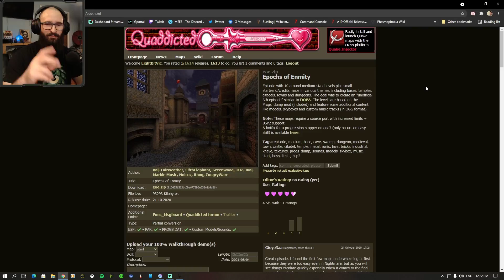QUAKE - Called to Muster - Epochs of Enmity | Custom map series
Epochs of Enmity is a 10 map (roughly) episode that was created as the
"unofficial" 6th episode to Quake.

I played through about half of this episode so far and can't wait to share the rest of it with you soon. I'll be uploading 1 map per video.

Toward the Within - start map
mappers - Bal & Greenwood

Called to Muster - map 1
mapper - JCR

Mappers for whole EOE episode include the following:
Bal, Fairweather, FifthElephant, Greenwood, JCR, Jpal, Markie Music, Nolcoz, Rhoq, and ZungryWare.

This video was recorded live on my Twitch channel on August 4th 2021.
Twitch.tv/eightbitvic

Do you have any maps or mods or anything that you think I should try out? Thanks!

Twitch.tv/EightBitVic